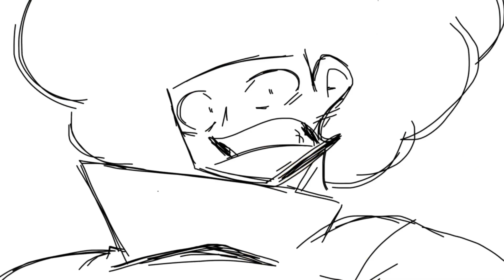The Uncle lui show season 3 ep 5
This is a show/comic that has been worked on for about 2 years
And i would really enjoy if you guys showed it some love

It all started as some silly joke about an uncle named luis and now its so much more

Hey there! Thanks for tuning in to today's episode of the Uncle lui show I'm your host paris ofc ,
First up, we want to take a moment to give a heartfelt "thank you" to the composer @frizkmusic  for the incredible fight scene in the latest episode. Not only did he bring a unique soundtrack to the scene, but his work also helped to elevate the overall experience for both our viewers and the characters themselves.
We couldn't have done it without him!
Next, we want to extend a "thank you" to the animators @jwormua  and @Sethotron  for their incredible work on the fight scene. They did an incredible job bringing our characters to life in a way that was both intense and visually stunning. Their attention to detail is truly commendable, and we couldn't be prouder of what they created.
And finally, we want to say a huge "thank you" to the wonderful artist @darkzorb5113  for his contributions to the episode and series overall His work is a crucial element in bringing the overall tone and atmosphere of the scene to life. He really went above and beyond to ensure that everything was just perfect.
Without all of you, none of this would have been possible.

Me and darkzorb will continue with our wonderful work